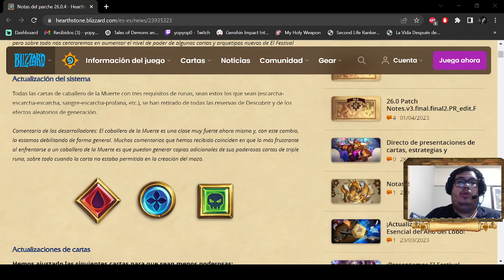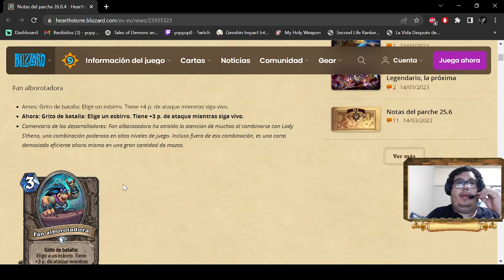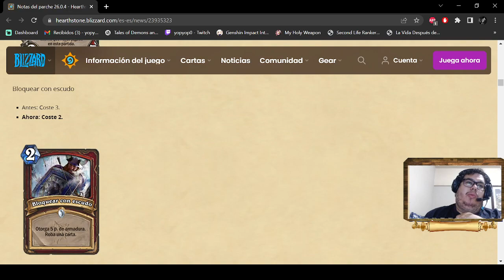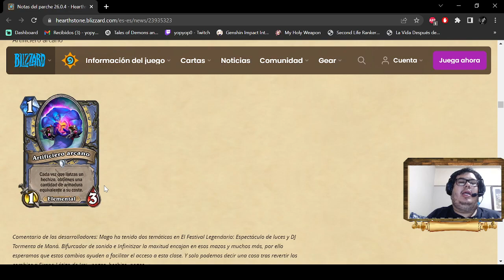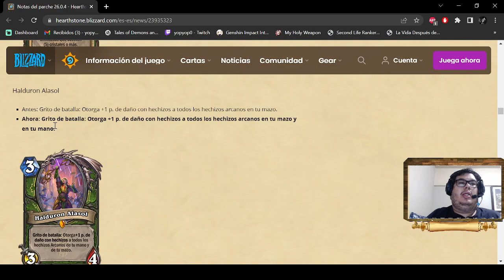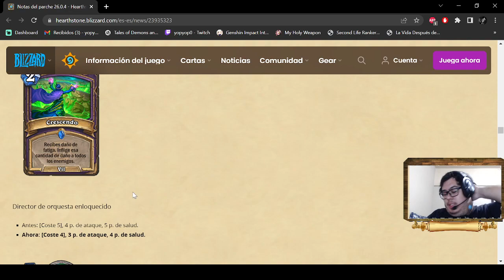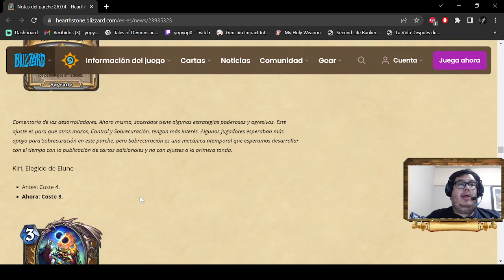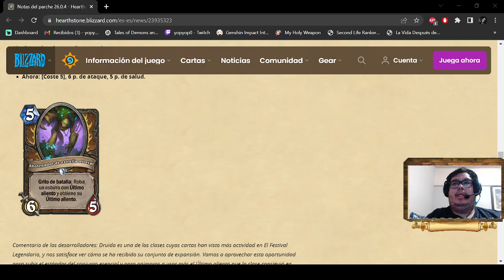Parche Nerf Hearthstone 27/04/2023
Bueno hago el videos para comentarles un poco de los cambios que hubo en hearthstone y mi opinión sobre ellos.